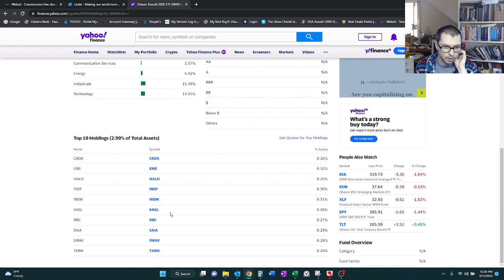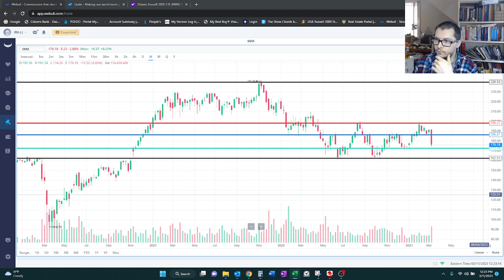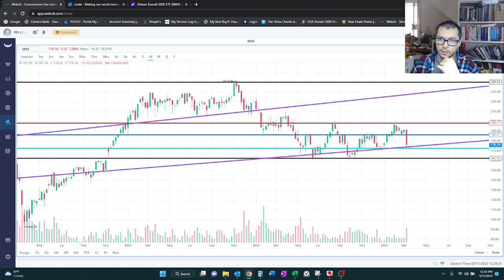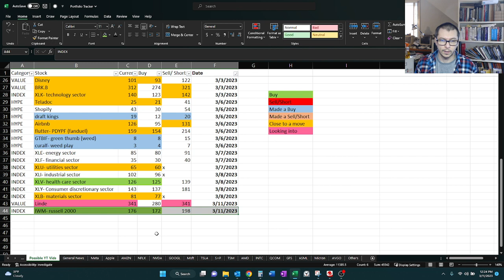IWM $176; Appears to be an ideal time to buy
I performed a technical analysis of the Russell 2000 seeing that it is at an ideal time to buy.